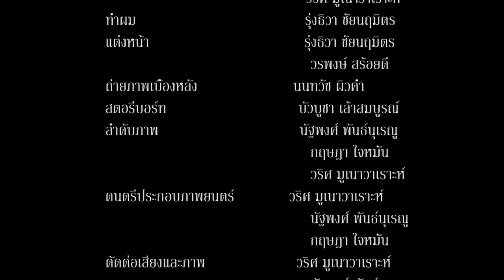Final Project RTV399 Thai mung film